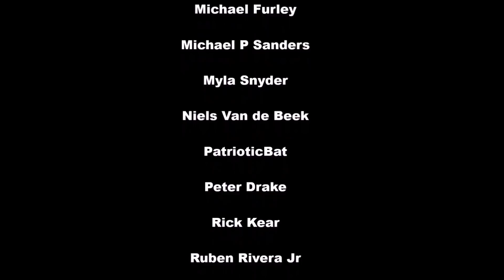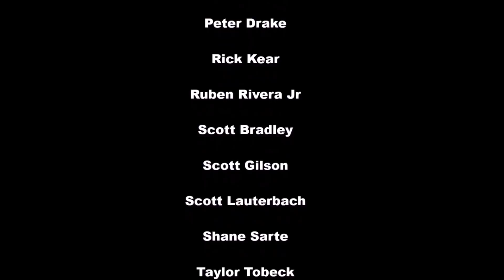TRUE LIGHT REVIEW. HOT TOYS HEATH LEDGER 1/4 SCALE JOKER FIGURE FROM THE DARK KNIGHT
True Light Review - Hot toys 1/4 scale Joker figure.